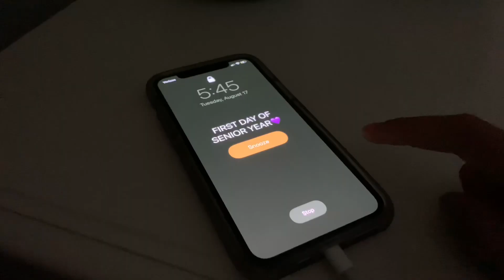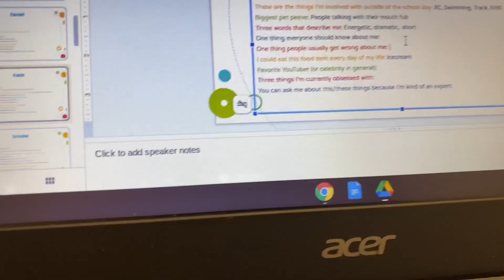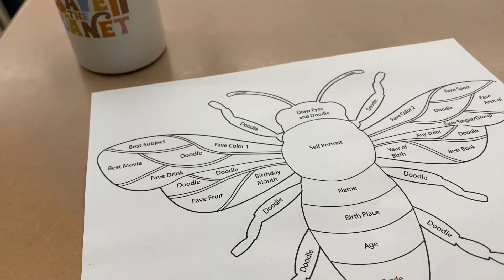First Day of SENIOR YEAR!!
hey besties!!✨🌸🥰
here’s a short vlog about Katie’s First day at school :) Let us know if you like these types of videos!!

outfits, outfit ideas, let me style you, popular girl, girly fashion, cute fashion, fashion tips, tiktok